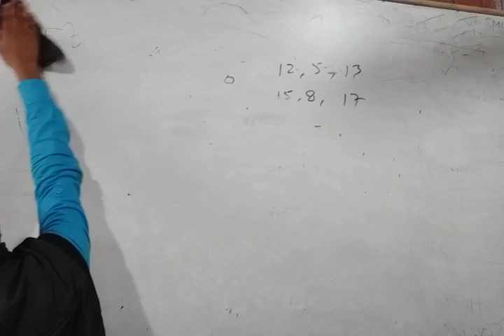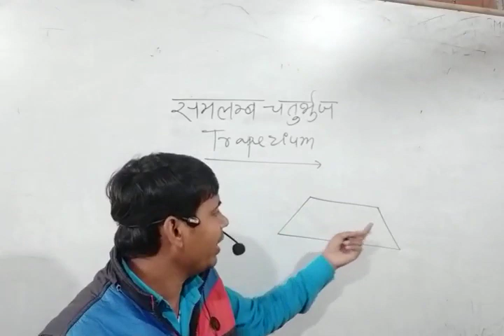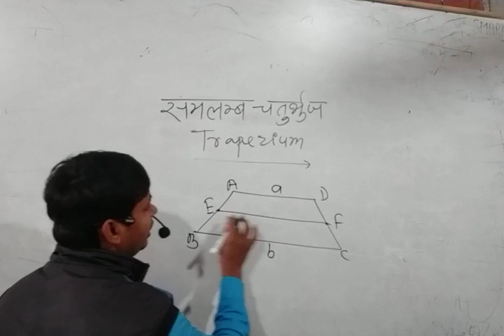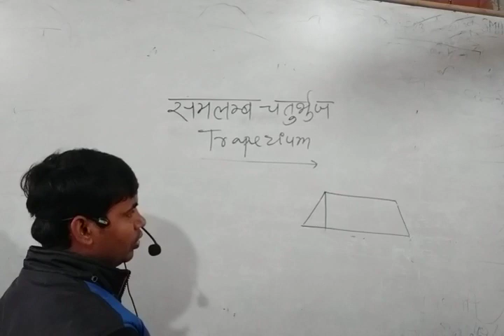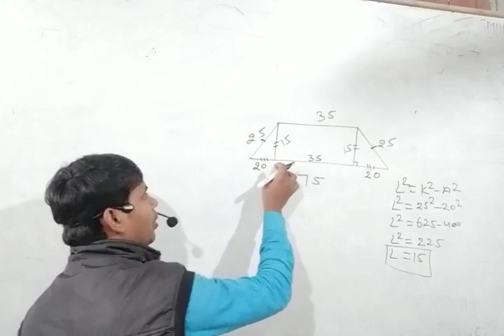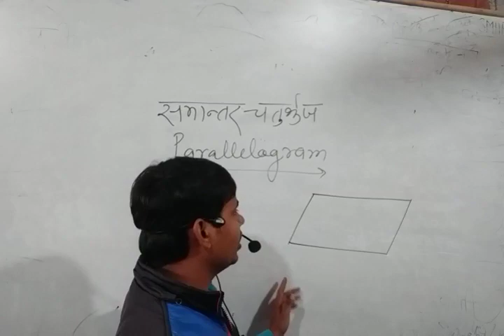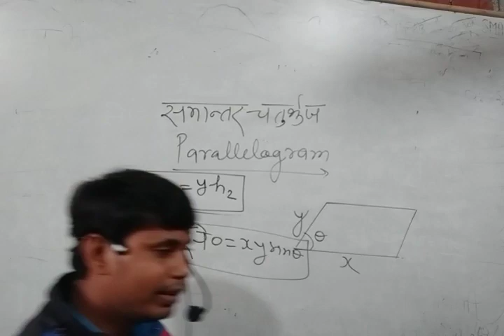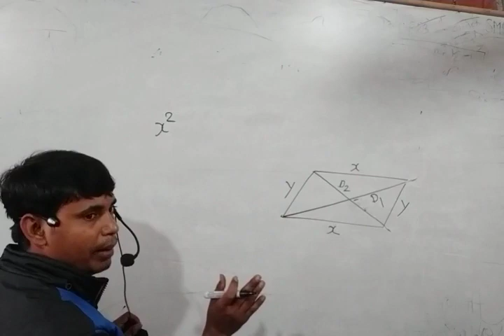समलम्ब चतुर्भुज एवं समान्तर चतुर्भुज (गणित लिखित परीक्षा) by अमित सर